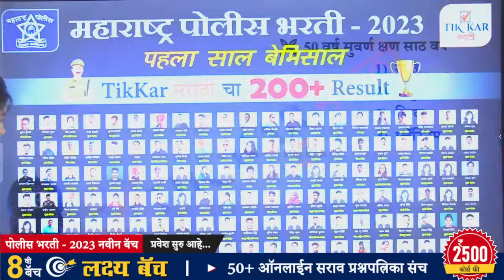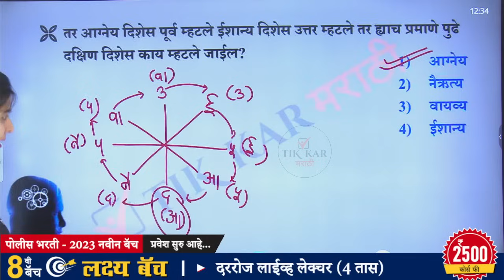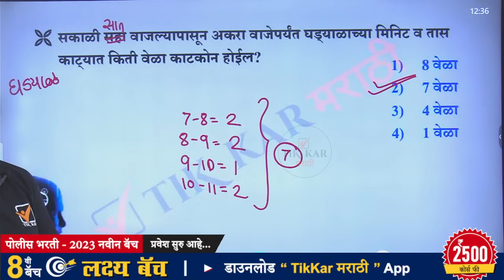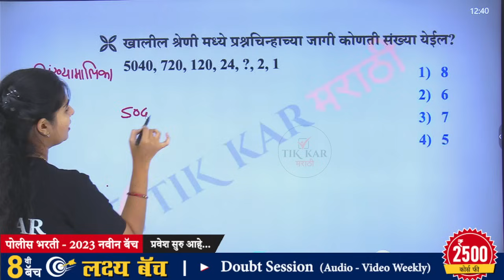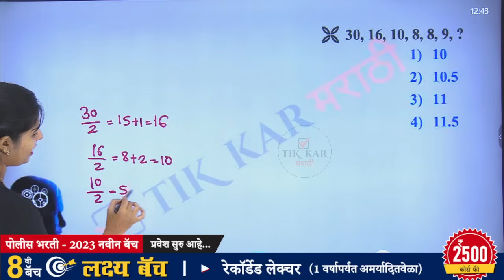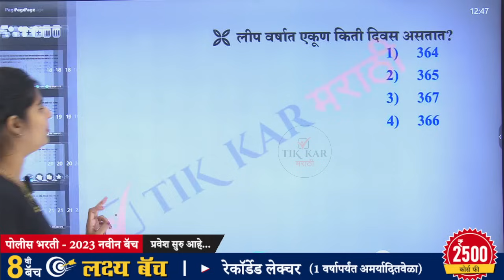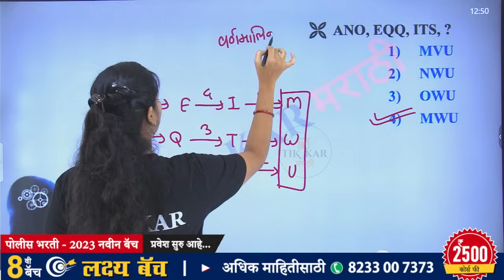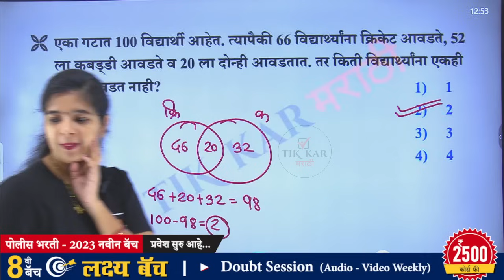Palghar Police Bharti 2023 | बुद्धिमत्ता - प्रश्नांचे विश्लेषण | Police Bharti Buddhimatta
पालघर पोलीस भरती 2023 || Palghar Police Bharti Buddhimatta Question Paper 2023 || बुद्धिमत्ता - अतिसंभाव्य प्रश्नांचे विश्लेषण.

Tikkar मराठीची 8 वी बॅच (लक्ष्य बॅच)
यामध्ये सर्व विषयांचे (मराठी व्याकरण, अंकगणित, सामान्य ज्ञान, बुद्धिमत्ता) संपूर्ण तयारी करुन दिले जाईल.

वैशिष्ट्ये :
1. दररोज लाईव्ह लेक्चर (4 तास)
2. टॉपिकनुसार बेसिकपासून ॲडव्हान्सपर्यंत
3. रेकॉर्डेड लेक्चर (1 वर्षापर्यंत अमर्यादित वेळा)
4. मोफत (E-Book) PDF नोट्स
5. Weekly Doubt Clearance session (शंका निरसन सत्र)
6. 50+ सराव प्रश्नपत्रिका संच

कोर्स फी :- 2500/-

अधिक माहितीसाठी 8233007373 या क्रमांकावर संपर्क साधा.

|| Thanks ||